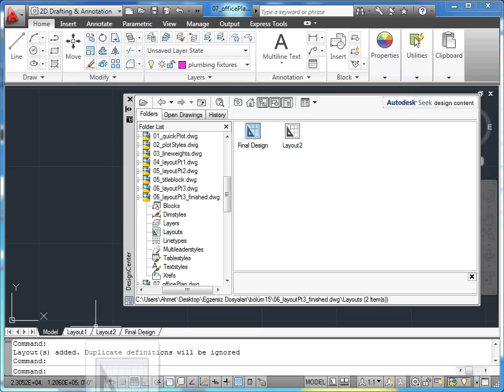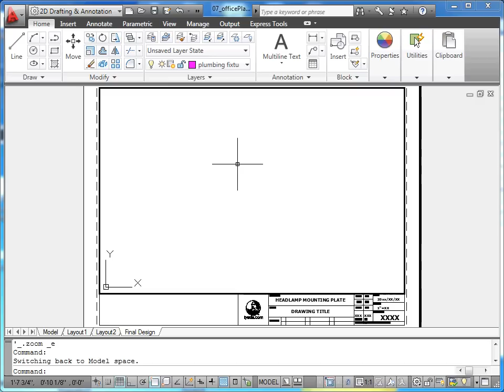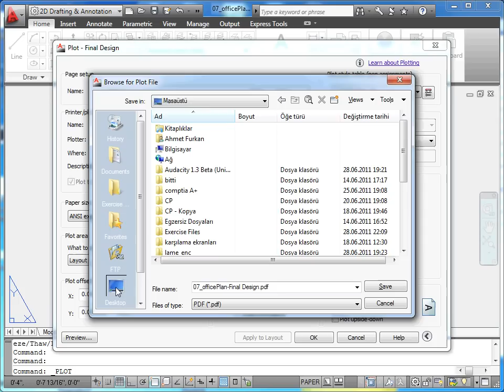AutoCAD 2011 - 16 Plotting: 07 Layout'ları Yeniden Kullanmak